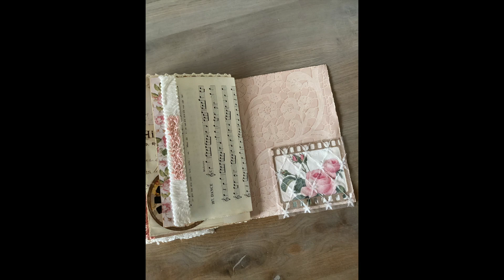Do you want to make a Junk Journal / Step by Step part 5 / Guest Design Team project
In this video I’m decorating more pages, making a Side Tug, a decorated Tab, a Snippet, a Corner Tug, a Side decoration and a Die-cut Lace Pocket. I’m using the beautiful Felicity and Peachy Pink Collections from  @RaindropLila7  . The Zig Zag Journal measures about 8,25”x5,25”, has 2 signatures and has 120 pages. It has lots of writing space and included ephemera, on which you can also write 🥰.

Raindrop Lila:
Felicity Collection
Peachy Pink Collection
Cottage Core Spring Art kit
Paper Doll kit

If you liked this video I would appreciate a like, if you have any questions I would love to hear from you, if you like to see more videos of me, please subscribe.

Hugs Yvonne